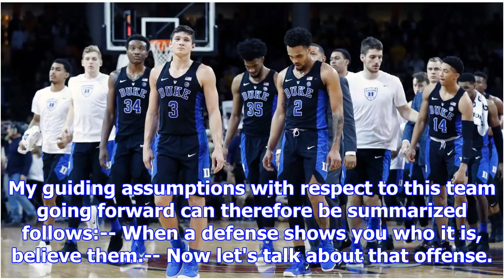Duke blue devils defense struggling this season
8:52 AM ETI realize this "Duke is really bad at defense" thing can seem like a rite of winter, but t...